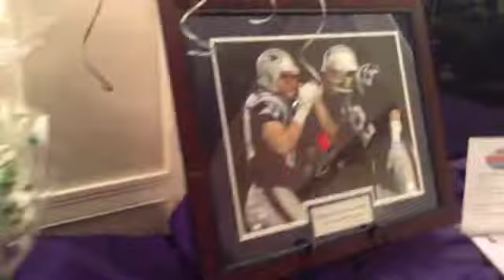Casino Night at Casablanca 1940 to Benefit the Megan House Foundation! zist! XO❤️